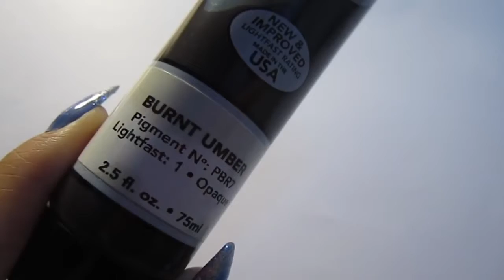DIY- Mini Paint Tray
Fun and easy tutorial on a creating a miniature paint tray. This video is part of a paint set tutorial collection so be on the lookout for those! The only supplies you'll need are a jumbo popsicle stick, a coffee stirrer, some glue and some paint. Enjoy!